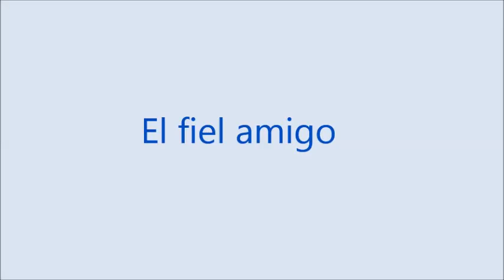El fiel amigo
Santino Pussetto y su speed painting digital: el zorro de "El Principito"